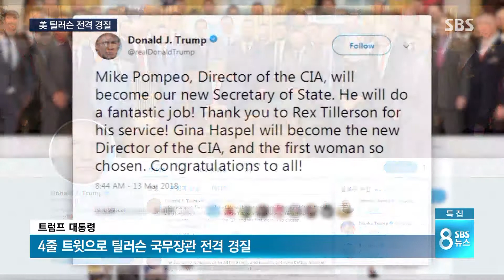美 틸러슨 전격 경질…'4줄 트윗'으로 끝낸 불안한 동거 / SBS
북미 정상회담을 앞두고 대화파였던 틸러슨 미 국무장관이 전격 경질됐습니다. 후임으로는 폼페이오 CIA 국장이 내정됐는데, 트럼프 대통령은 왜 이 시점에 협상 주무 장관을 바꾼 걸까요.